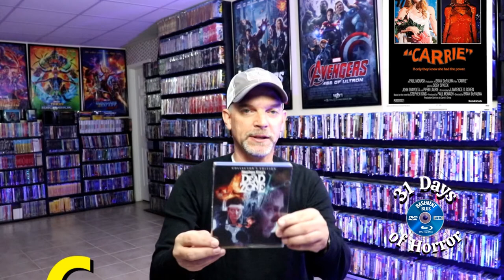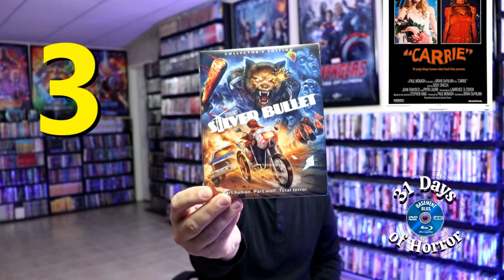31 Days of Horror REWIND | Day 15 - My Top 10 Stephen King Movies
This is a video that I uploaded during the 31 Days of Horror back in 2021:  Find out what I think the Top 10 Stephen King movies are in my collection!  What are some of your favorites?